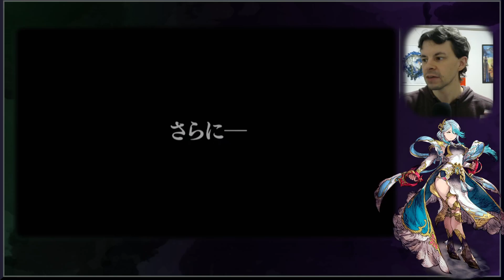3rd Anniversary Livestream Review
So it was not good... Here is hoping we get another stream.